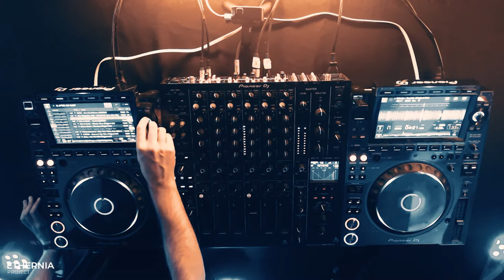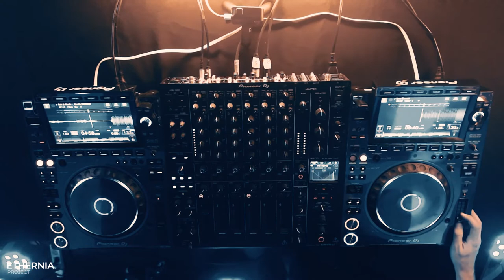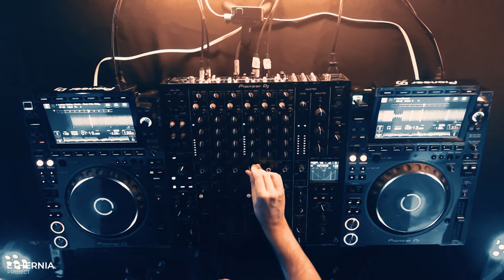ETHERNIA EP 3 - Lautaro Ibáñez Dj Set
Episodio #3

Con Ethernia buscamos crear piezas cinematográficas en estudio con Djs que estén en pleno crecimiento artístico, y estas, que ayuden a promover su talento al mundo.

Piezas que perduran en el tiempo y pueden llegar hasta a el lugar mas recondito.

Lauti es uno de esos artistas que esta en un momento clave para dar el gran salto. No solo confiamos sino que estamos seguros que va a ser reconocido en todo el mundo tanto como Dj y productor.

Lautaro Ibañez nació el 3 de febrero de 1999 en Mendoza, Argentina. sus estudios como productor musical comenzaron a los 16 años en "Estudio Nois". Luego se interesó en aprender más sobre música en general y comenzó la carrera de producción musical en la "universidad nacional de San Luis". En la universidad amplía sus conocimientos sobre teoría musical, audioperceptiva, piano, armonía, etc. También se recibió en el instituto "Imas", como especialista en audio y sonido. Y luego como especialista en grabación. su música ha tenido lugar en sellos reconocidos como Unrilis, Legend, Set Abou, Iamt, entre otros. Obteniendo support de gran calibre. Su sonido se caracteriza por tener kicks potentes y distorsionados, bajos con mucho groove y pegada, melodías oscuras y emotivas, stabs y percusiones sintetizadas, y vocales distorsionadas. Lautaro compartió booth con Metodi Hristov, Matt Sassari, Pavel Petrov, Nicolas Taboada y más. Sin duda, Lautaro, promete una puesta en escena implacable y llena de energía para hacer bailar al público

Sequence B2B olob